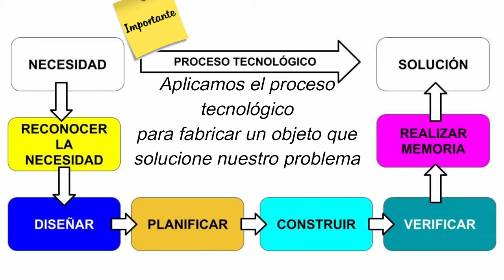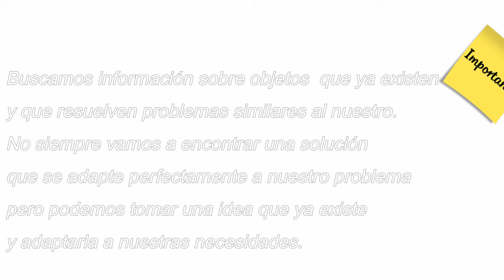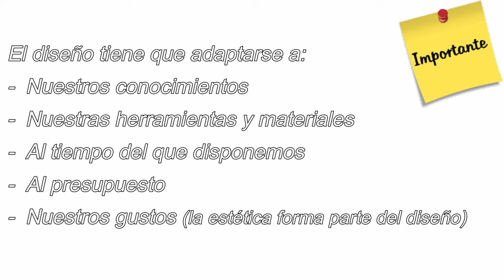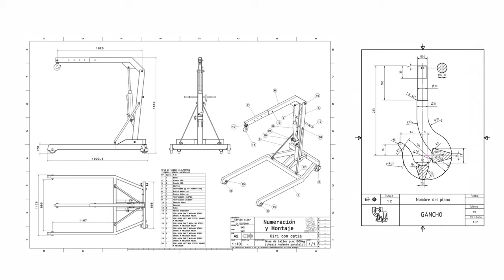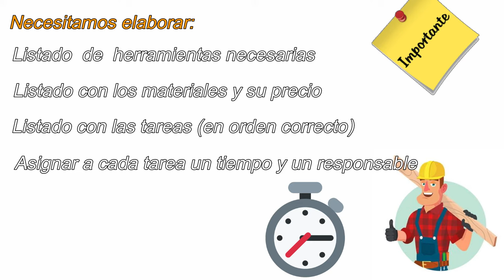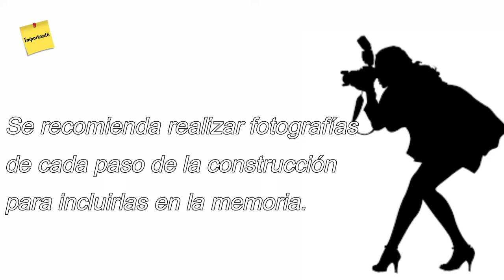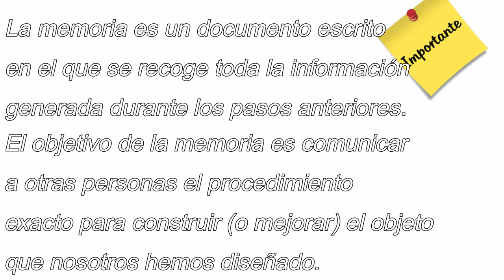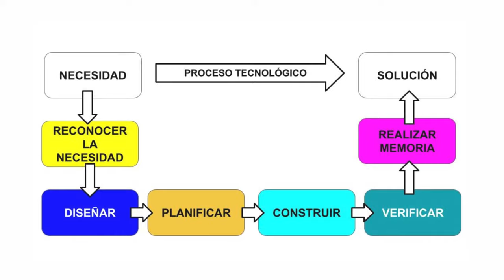Pasos 👣 del PROCESO TECNOLÓGICO (Flipped Classroom)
COPIA EN TU CUADERNO EL TEXTO QUE APARECE SEÑALADO CON UNA "ETIQUETA" COMO IMPORTANTE.

Cuando el ser humano tiene una necesidad o un problema desea encontrar una solución. El proceso tecnológico nos permite fabricar un objeto que nos aporte una solución a dicho problema.

Para conseguir esto necesitamos realizar una secuencia de 6 pasos que son los siguientes:
-  Reconocer nuestra necesidad
-  Diseñar una solución
-  Planificar su construcción
-  Construir el objeto que hemos diseñado
-  Verificar que todo el proceso se ha realizado correctamente
Y finalmente recoger todo en una memoria.

El primer paso es RECONOCER NECESIDAD:
Reconocer la necesidad es el punto de partida para diseñar posteriormente el objeto.
Es muy importante recoger con TODO DETALLE las necesidades específicas que queremos resolver.
No podremos realizar un diseño acertado si no sabemos cuales son todas las características que debe cumplir nuestro producto.
Los requisitos específicos de cada necesidad hace que el diseño final sea muy diferente. Debemos conocer cada uno de los detalles o requisitos necesarios para que nuestro objeto resuelva con éxito nuestra necesidad.

El segundo paso es DISEÑAR LA SOLUCIÓN:
Lo que vamos hacer es buscar información sobre objetos o diseños que ya existen y que resuelven problemas similares al nuestro.
No siempre vamos a encontrar una solución que se adapte perfectamente a nuestro problema pero podemos tomar una idea que ya existe y adaptarla a nuestras necesidades.
El diseño tiene que adaptarse a nuestros conocimientos, a nuestras herramientas y a nuestros materiales pero también al tiempo del que disponemos para la construcción, al presupuesto que tenemos asignado e incluso a nuestros gustos (porque la estética también forma parte del diseño).
Si trabajamos en equipo podemos realizar una “tormenta de ideas” y después votar aquellas que nos parezcan mejores.

Cuando encontramos el diseño que más nos conviene tenemos que describirlo de la forma más precisa posible.
En tecnología, para detallar un objeto utilizamos los planos. Tenemos que realizar planos del objeto en su conjunto y también planos de cada una de sus piezas.
Los planos deben de estar correctamente acotados y preferiblemente a escala.

El tercer paso es la PLANIFICACIÓN:
Aquí necesitamos hacer un listado detallado de todas las herramientas que vamos a utilizar y otra lista con los materiales y su precio (para conocer el coste real del proyecto).
Otra parte importante de la planificación es detallar en orden correcto todas las tareas que habrá que realizar y asignar a cada tarea un tiempo determinado e incluso una persona responsable de la misma.

Esta parte de la planificación se realiza con diagramas de Pert pero en los primeros niveles de la materia de tecnología podemos utilizar un cuadro.

El cuarto paso es la CONSTRUCCIÓN:
Durante la construcción se seguirá en todo momento los planos realizados en la fase de diseño y la planificación del punto anterior.
Si consideramos necesario realizar alguna variación tomaremos nota de ello para reflejarla posteriormente en la memoria.
Durante la construcción, se respetarán OBLIGATORIAMENTE todas las normas de seguridad  y se recomienda realizar fotografías de cada paso para incluirlas en la memoria.

El quinto paso es la VERIFICACIÓN:
La verificación es importante para asegurarnos de que todo el proceso se desarrolla correctamente.
Una parte de la verificación se hace de forma paralela a la construcción evaluando cada pieza que se fabrica y cada paso del montaje, de esta forma podemos detectar y corregir errores antes de que sea demasiado tarde.
La última parte de la verificación se hace al final de la construcción ¿Y qué comprobamos?
-  El funcionamiento es correcto
-  La resistencia estructural del objeto
-  Lo acertado del diseño
En el proceso de verificación podemos incluir propuestas de mejora para nuestro producto.

El último de los pasos es realizar la MEMORIA:
La memoria es un documento escrito en el que se recoge TODA la información generada durante los pasos anteriores.
El objetivo de la memoria es comunicar a otras personas el procedimiento exacto para construir el objeto que nosotros hemos diseñado.
Este documento tendrá las siguientes partes:
PORTADA
ÍNDICE
DESCRIPCIÓN DE LA NECESIDAD QUE QUEREMOS RESOLVER
DESCRIPCIÓN DEL OBJETO TECNOLÓGICO
PLANOS DEL OBJETO
LISTA DE HERRAMIENTAS
MATERIALES Y PRESUPUESTO
PLAN DE CONSTRUCCIÓN
FOTOS DE LA CONSTRUCCIÓN
IDEAS DE MEJORA